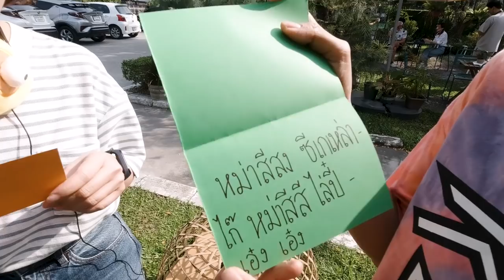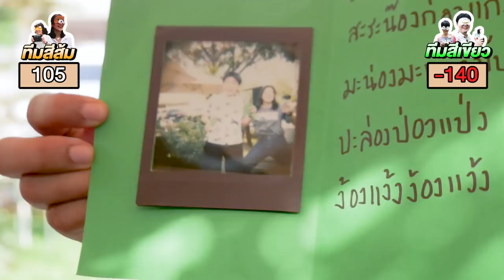เล่นเกมสุ่มกล้องกับส้มมารี ! รีวิวกล้อง Instant และ Polaroid | บล็อกของอาทิตย์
ส้มมารีมาเยี่ยมทั้งที นั่งรีวิวกันเฉยๆ ไม่ได้ ต้องยกมาเล่นด้วยกันทั้งออฟฟิศ 5555 ถือว่าเป็นคลิปรีวิวกล้อง Instant ให้ดูกัน ทั้งฟิล์มที่ใช้ การใช้งานและภาพที่ได้ ถ้ามีงบเราว่านี่เป็นกล้องที่ถ่ายสนุกใช้ได้เลยแหละ
* 16:18 ภาพประกอบผิดอัน ขออภัยจ้า
เพื่อให้พวกเราทำคอนเทนต์กันได้ต่อไป
▋สมาชิก Wolf in Sheep มี 3 Level ▋